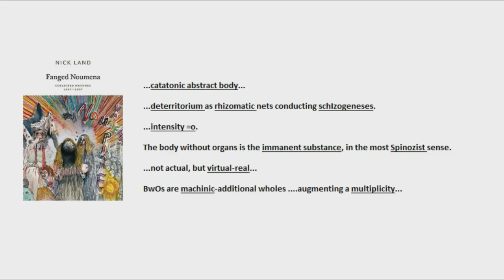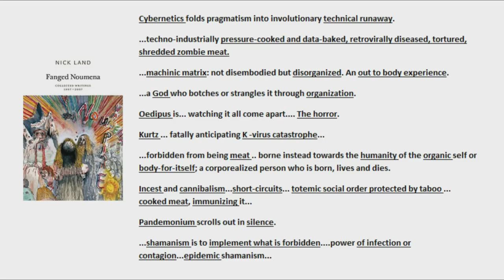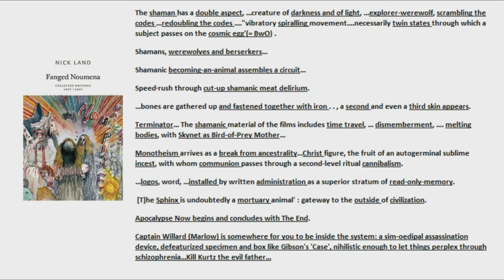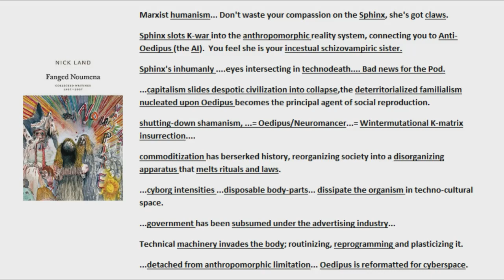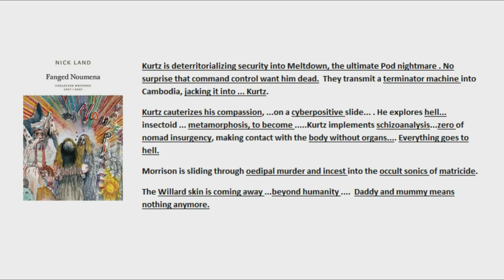Nick Land - Fanged Noumena - Shamanic Interfacing (or, Freud's Meat Gets Fried in Cyberspace)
NOTE: @ 5:57 - It was Oedipus who solved the Sphinx's riddle (the answer being "man"), allowing him to live and the Sphinx to kill herself.  By passing through the Sphinx, Oedipus learns the truth (i.e., of his own unknown incestuous relationship with his mother, which causes him to gouge his eyes out).  The Sphinx thus guides man to the truth surrounding his "incestuous systems" (i.e., ORGANized systems in the Deleuzian sense).  The Sphinx is thus the gateway to the Outside or the Unknown.  Remember, Oedipus is associated with humanity since it was the answer to the Sphinx's riddle.  Humanity or man is associated with the "human security system" as well, which represents ORGANized structures.  The Sphinx thus helps us escape such ORGANized shackles and ordered systems by leading us to the truth through deORGANization.
You have to be cautious of certain psychiatrists. ^_^